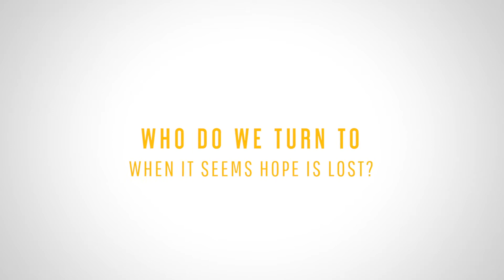United We are One - trailer